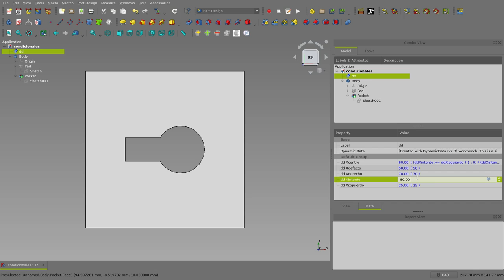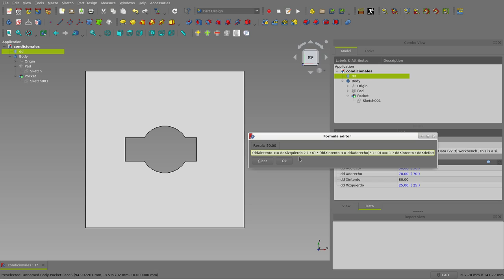FreeCAD: Asignación condicional a propiedades y operadores lógicos "Y" y "O" (5/9)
En este tutorial, repartido en 9 vídeos de poco más de 5 minutos, se explica como utilizar condicionales para la asignación de valores a propiedades de los objetos en FreeCAD. Además, se plantea una forma de implementar las operaciones lógicas "Y" y "O" con las que, a la fecha, no se cuentan directamente en FreeCAD (1/9)